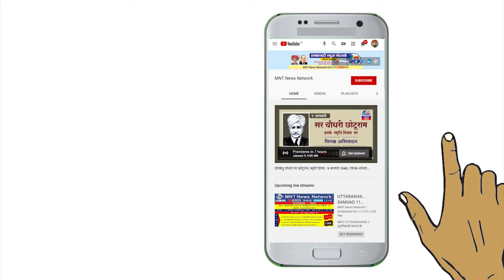MNT LIVE | क्रांतिज्योति सावित्रीमाई फुले की जयंती पर विशेष प्रस्तुति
News Network यह एससी, एसटी, ओबीसी और धर्मान्तरित अल्पसंख्यक अर्थात मूलनिवासी बहुजन समाज में फूले-आंबेडकर विचारधारा आधारित जागरूकता लाने हेतु समर्पित है।